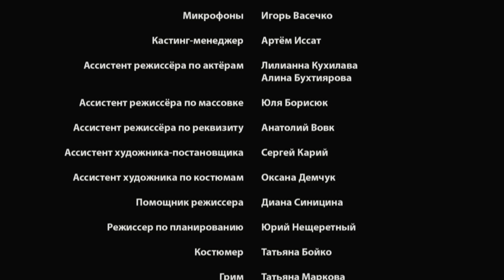Женский доктор - 2. Сериал. Серия 55. Dr. Baby Dust 2. Episode 55.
В сериале тесно переплетаются две сюжетные линии: история жизни главного героя  - врача Романа Широкова и «истории болезней» его пациентов.
История начинается в тот момент, когда доктор Роман Широков, успешный врач, защитивший кандидатскую диссертацию и имеющий богатый опыт стажировки за границей, покидает столичный центр репродуктивной медицины, переезжает жить и работать обычным врачом-ординатором в небольшой провинциальный город. Официальной причиной переезда доктора стало ухудшившееся здоровье отца, но что в действительности скрывает Роман?

Здесь, в городе юности Романа, судьба бросает главному герою очередной вызов и открывает новые перспективы: открытие Центра репродуктивной медицины при областной больнице, врачебные интриги и изменения в личной жизни.

Второй сюжетной линией является завершенная в каждой отдельной серии история женщины или нескольких женщин, где главное внимание сосредоточено на медицинском диагнозе, способах лечения и драматических событиях в жизни пациентки. Технические особенности: для съемок интерьеров родильного отделения, центра репродуктивной медицины, отделения гинекологии и др., в павильоне FILM.UA Studio были построены двухэтажные декорации (ноу-хау авторов проекта, единственные во всем СНГ) с полностью фукционирующими операционными, кабинетами диагностики, палатами, реанимационными  модулями и т.д. Для того, чтобы снять операции, предусмотренные сценарием, были использованы уникальные макеты частей человеческого тела, которые оснащены специальной «системой кровоснабжения». Также в сериале использовались документальные съемки из настоящего родильного отделения.

Жанр: драма , мелодрама
Тип: сериал
Год: 2012
Режиссер: Александр Пархоменко, Антон Гойда
Продюсер: Мохаммад Захур, Юрий Морозов, Виктор Мирский
Креативный продюсер: Владимир Иссат
Оператор: Павел Небера, Артем Васильев
В ролях: Илья Носков, Алена Яковлева, Наталья Казанцева, Олеся Власова, Андрей Финягин, Олег Иваница, Виталина Библив, Сергей Калантай, Андрей Павленко и др.